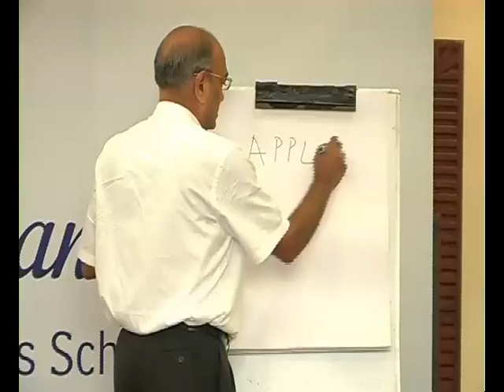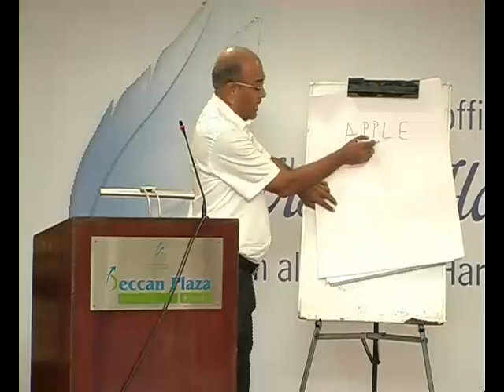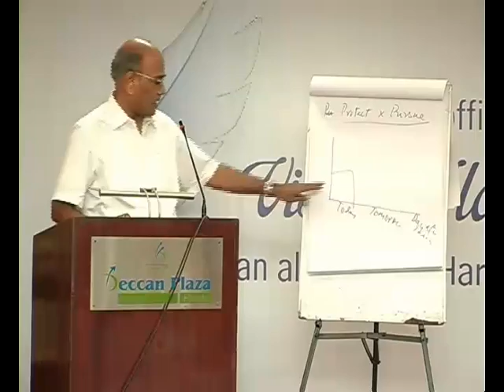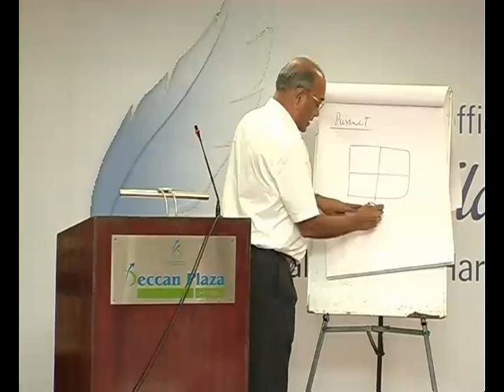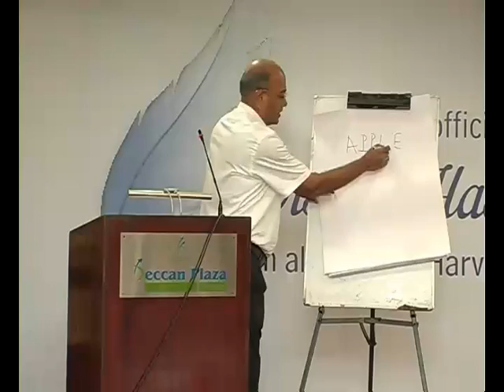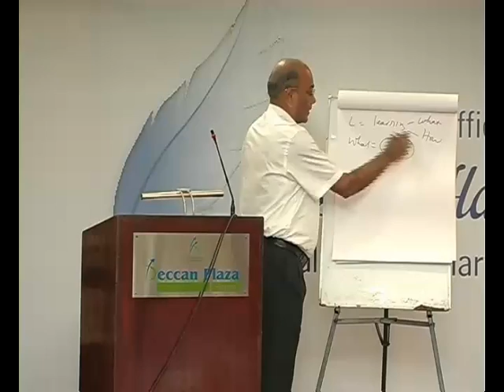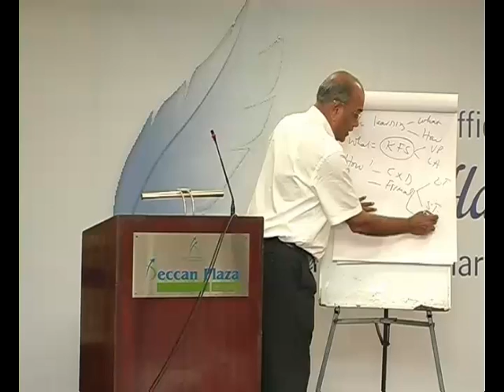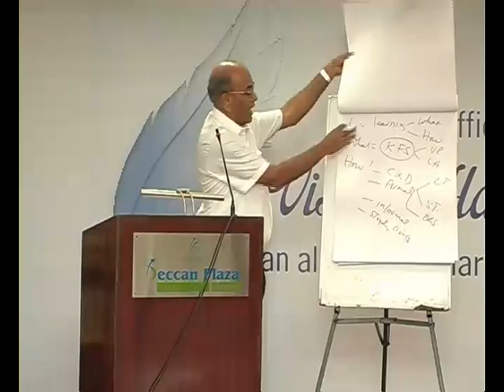Continuing Education for Business Owners by Prof.V.K.Murti.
Prof.V.K.Murti (Faculty, S.P.Jain Institute, Mumbai) addressed business families on the occasion of felicitation to Vishal Hasti Surana on becoming an alumnus of Harvard Business School (U.S.A).